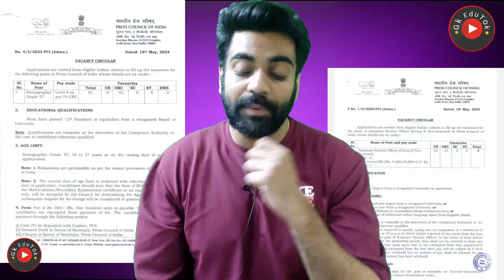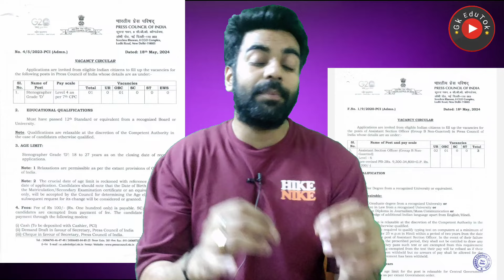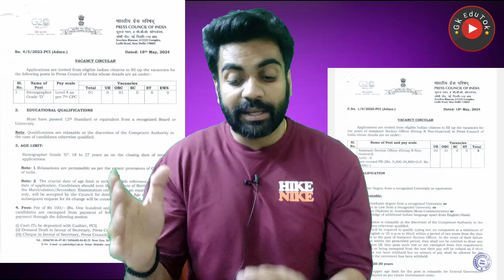Delhi पक्की सरकारी नौकरी / 12th Pass / Freshers Male Female / salary 80k / Apply Now / Job Vacancy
2,45,000 Vacancies

10th Pass Sarkari Naukri 2023,सरकारी नौकरी may 2024
Jobs may 2024,
Employment News,
upcoming jobs,
may job,
2024 jobs,
रोजगार समाचार,
Sarkari Result,
August 2nd week rojgar,
December,
अप्रेल samachar,
12th pass jobs 2024,
10th pass jobs 2024,
1 लाख से ज्यादा Vacancies,
DLS News,
10वीं/12वी पास की केंद्रीय सरकार में भर्ती।

Sarkari Naukri,Govt Jobs,IB Recruitment 2024,
IB Recruitment 2024
Notification,How to Apply Online,
Govt Jobs in may 2024,
CBI SI Recruitment 2024,
FCI Jobs 2024,
FCI Notification,
Income Tax Department,10th Pass Job,Sarkari Naukri,Income Tax Department Recruitment 2024
Income Tax Department has published Income Tax Recruitment Notification 2024 for the posts of PS Cadre, Ao Cadre, Notice Server, LDC, Group C, Driver, Steno, Grade-2, post office recruitment 2024,
Income Tax Officer, Income Tax Inspector. , And TA. 20750 vacancies are available Candidates can apply by sending income tax recruitment 2024 application form before last date. The official web portal i.e. You can download the application from

10th/12th pass-190000 Post

Sarkari naukri

10th pass jobs

12th pass jobs

Salary 65000

Latest jobs

IncometaxJob

10th Pass Job

Sarkari Naukri